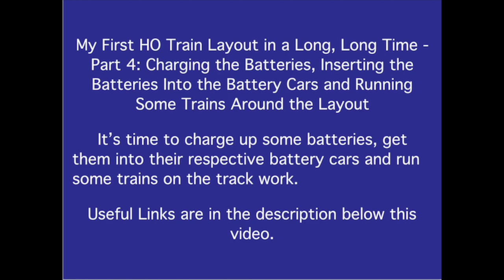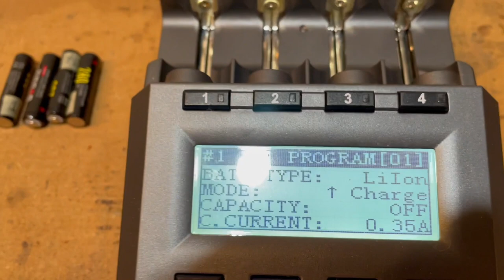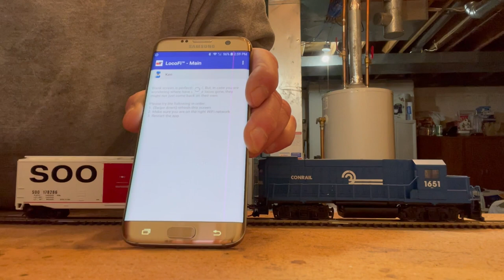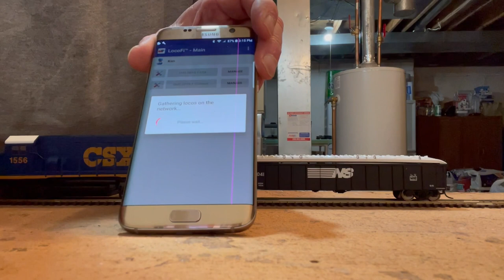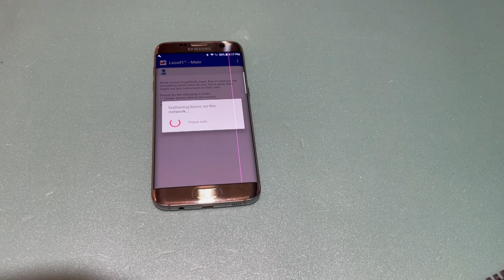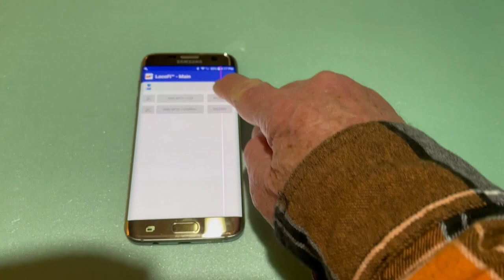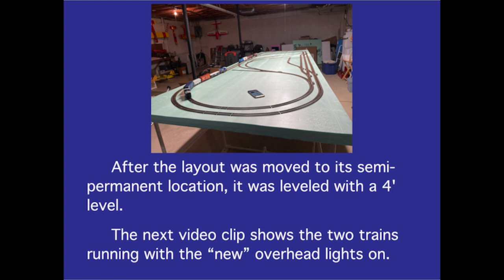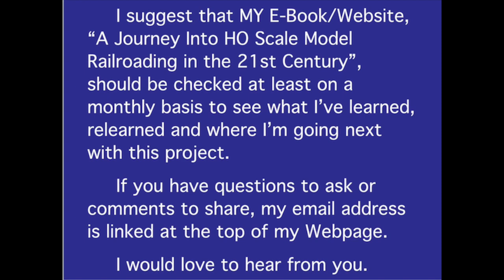My First HO Train Layout in a Long, Long Time - Part 4: Running Some Trains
Part 4 includes; Charging the batteries, Inserting the Batteries Into the Battery Cars and Running Some Trains Around the Layout

Useful and Noted Links:

Making and Using a Portable Dead Rail Demonstration HO Layout Parts 1 - 10

My E-Book HO Dead Rail Website - “A Journey Into HO Scale Model Railroading in the 21st Century”

AAA Battery Boxes

EBL Lithium-ion Charger

14500 Efest IMR14500 V2 650mAh High Discharge Button Top

Battery holder: 3 x AA (end to end) Battery Holder With 6" 26AWG Wire Leads - RoHS Compliance (BCL3AA) (#2679)

Soshine 10440 LiFePO4 Rechargeable Batteries,3.2V 280mAh Battery with Connector

32-Pin Micro Connector Set
Item #: 86559